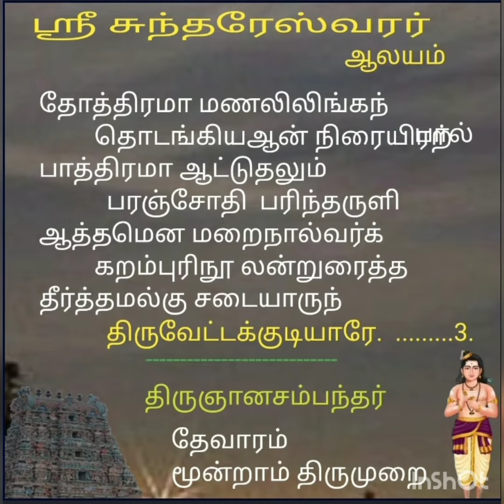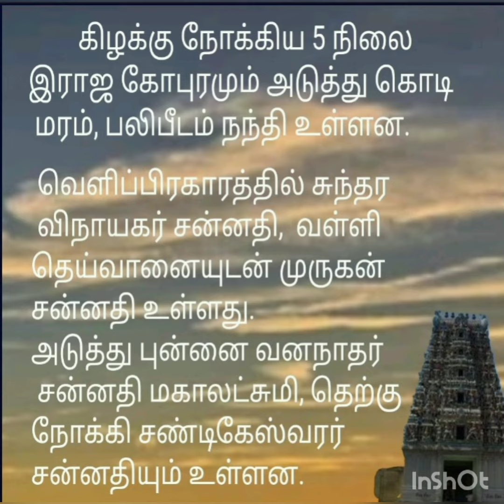திருவேட்டக்குடி# ஸ்ரீ சுந்தரேஸ்வரர் ஆலயம்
திருமேனியழகர் திருக்கோயில் # காவிரி தென்கரை தேவாரப் பாடல் பெற்ற சிவாலயமாகும்